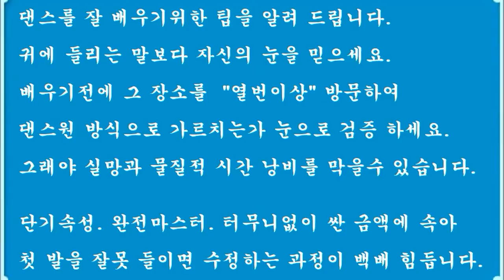사교댄스 댄스원 장단 지루박_ 19 12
2013 년, 12월, 개편과 동시에